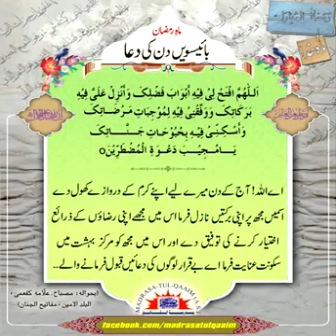ماہِ رمضان کے بائیسویں دن کی دعا